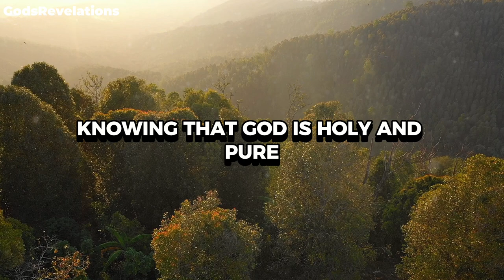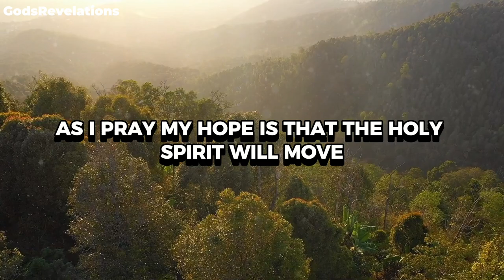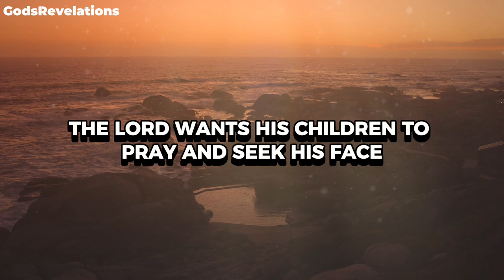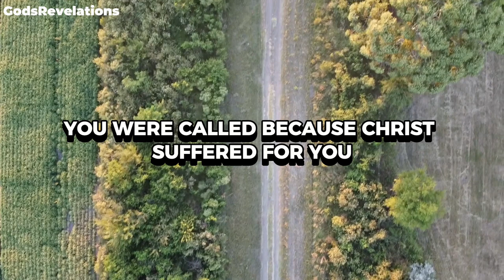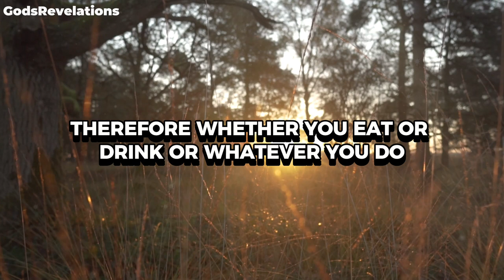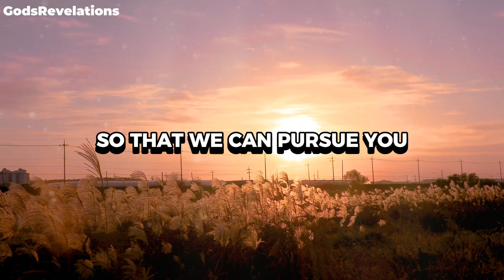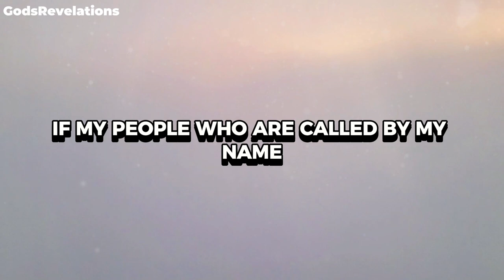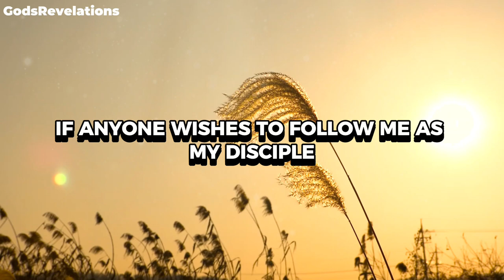God's Revelations - Start Your Day with Faith and Prayer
godsrevelations